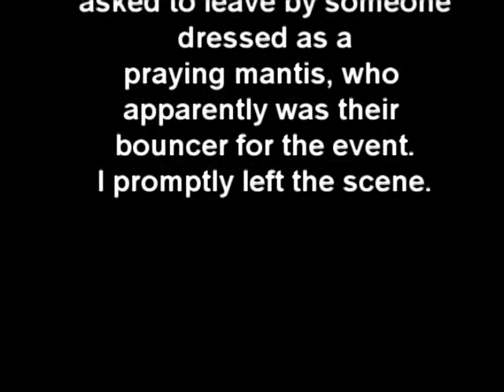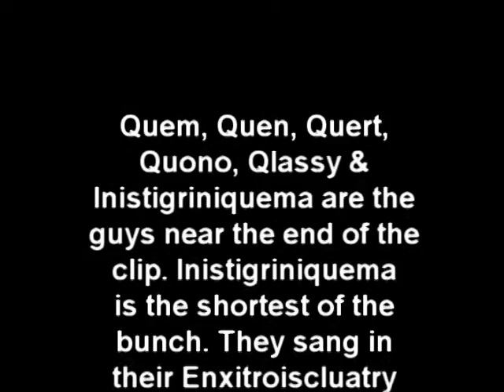슈퍼 섹시한 외계인 파티 Alien Party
Every year some musically inclined aliens from the twin planets
xQrno & xQrmo (within the Qromo solar system) arrive on Earth in
fancy dress for a little theme party and jam session, often
choosing a theme from earthly pop culture (and a few years
behind trends here).

This year they chose to transform into various earthly insects such
as garden spiders, milkweed bugs, and moths.

I happened to be at the right place at the right time to record a little
bit of the festivities on video before I was politely asked to leave
by someone dressed as a praying mantis, who apparently was
their bouncer for the event.

I promptly left the scene.